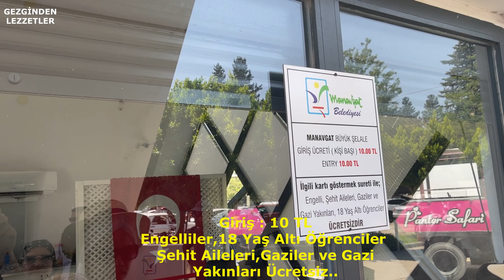Manavgat Şelalesi (4K) - Antalya - Türkiye 💖 Manavgat Waterfall (4K) - Antalya - Türkiye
Manavgat Şelalesi - Antalya - Türkiye
Manavgat Şelalesi, Antalya'nın Manavgat ilçesinde, Manavgat Nehri üzerinde bulunan bir şelaledir. Antalya'ya 72 km mesafededir. Manavgat ilçesinin 3 km kuzeyinde bulunan ve adını bu ilçeden alan şelale, ırmak sularının 3–4 m'lik bir falezden düşmesiyle meydana gelir.
NOTLARIM:
-Giriş Ücretli.(10 TL) (Fiyat Normal)
-İçerde Çay Kahve içebileceğiniz ve yemek yiyebileceğiniz yerler mevcut (Oldukça Pahalı)
-WC Mevcut ama ücretli.(5 TL) (Pahalı)
-Sadece gezi amaçlı çok güzel bir yer, ancak içeride bulunan herşey çok pahalı,

Manavgat Waterfall - Antalya - Turkey
Manavgat Waterfall is a waterfall located on the Manavgat River in Antalya's Manavgat district. It is 72 km from Antalya. The waterfall, which is located 3 km north of the Manavgat district and takes its name from this district, is formed by the falling of the river waters from a 3-4 m cliff.
MY NOTES:
-Entrance Fee. (10 TL) (Price Normal)
-There are places where you can drink tea, coffee and eat (Quite Expensive)
-WC Available but paid. (5 TL) (Expensive)
-It's a beautiful place just for sightseeing, but everything inside is very expensive,

🙏❤️🙏Kanalıma Hoşgeldiniz 🙏❤️🙏
          GEZGİNDEN LEZZETLER Olarak Doğa ile içiçe olmayı, bahçeyi, toprağı, köy hayatını, gezmeyi , güzel yerler görmeyi, gördüğümüz güzellikleri , güzel yerleri ve mekanları paylaşmayı, harika lezzetleri tarifleri ile birlikte sizler için tanıtmayı seviyoruz, her hafta en az bir , duruma göre iki video ile karşınızda olacağız, gelin sizde videolarımızı izleyerek rahatlayın ve keyfinize bakın..🙏❤️🙏
En Güzel İçeriklerde Görüşmek Dileğiyle. Mutlu Olun, Sağlıcakla Kalın, Bizimle Kalın💖💖💖

           As TASTES FROM THE TRAVELERS, we like to be in touch with nature, the garden, the soil, the village life, to travel, to see beautiful places, to share the beauties we see, beautiful places and places, to introduce great tastes for you with their recipes, every week at least one or two videos depending on the situation. We will be with you, come relax and enjoy yourself by watching our videos..🙏❤️🙏
Don't say what will happen to a person, don't forget, drop by drop becomes a lake. Hope to see you in the most beautiful content. Be Happy, Stay Healthy, Don't Worry About Anything 💖💖💖